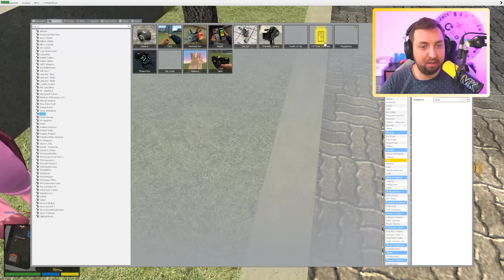👨‍💻 CONTROLER LES JOUEURS 👮‍♂️ Je Détruis un de Assaut Police - Gmod DarkRP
Je reviens avec une vidéo ou je prends le contrôle des joueurs avec mon toolgun ! Je troll en pleine scène d'assaut police !

Rejoins mon serveur DarkRP : Sunset G

🔵 Serveur Garry's Mod DarkRP 🔵
Connection via F10 🔵 connect sunset.mkprod.fr:27015
Nom: Sunset G

☀️ Mon Serveur GTA FiveM ☀️
Lien de connexion direct par F8: connect cfx.re/join/axq4g5
Nom : SunsetV

0:00 - Début
1:40 - Possession Flic
2:12 - Victime numéro 2
2:44 - Victime numéro 3
3:26 - Victime numéro 4
4:12 - Troll une inter de police
7:40 - Victime numéro 6
7:59 - Flic Possédé
9:42 - Troll joueurs zombies
9:56 - Outro